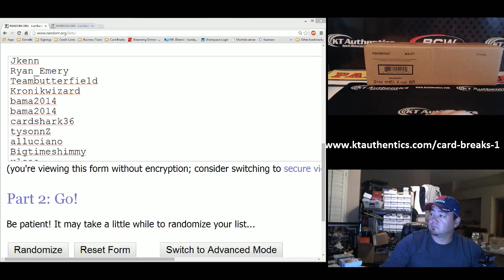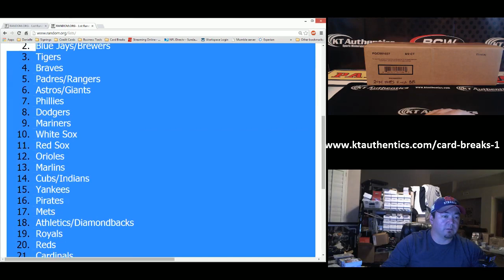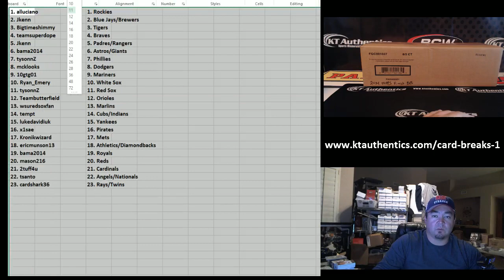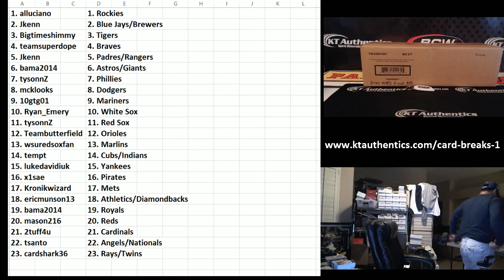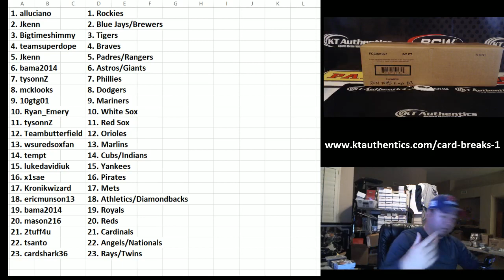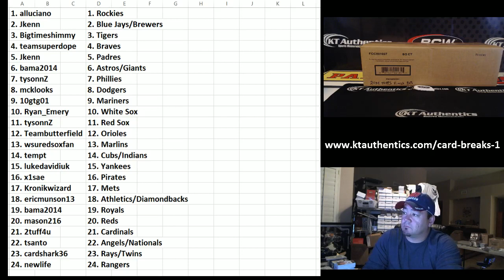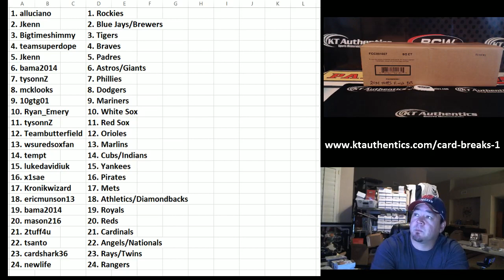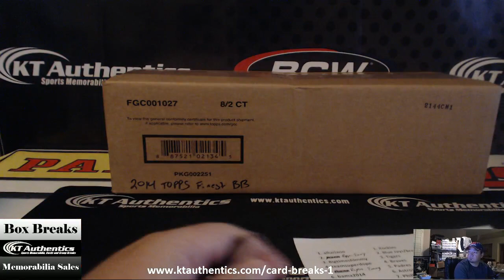KTAuthentics - 2014 Topps Finest Baseball 8 box case break #1 - Random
2014 Topps Finest Baseball 8 box case break #1 - Random